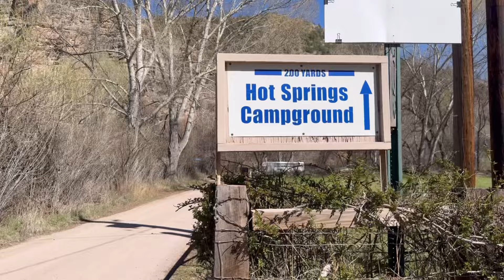Episode 6 // We got a PUPPY!!!! 🐶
JUST KIDDING!!! 🤣 both these doggos are the store owners that let their pups over to visit with us thru hikers- what a treat it is too!

If you’re ever in the area please make sure to be kind to all local businesses as we are guest passing through + this is their home!

Also, 1000% recommend staying at the Gila hot springs if Augie has room. He is an absolute GEM + make sure to tell him Jamie + Krysta sent ya! 😉